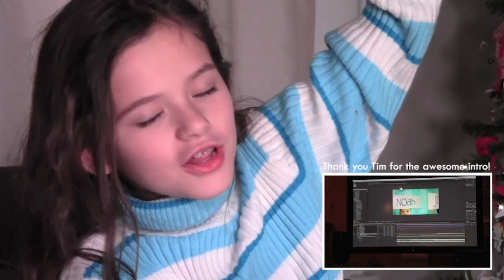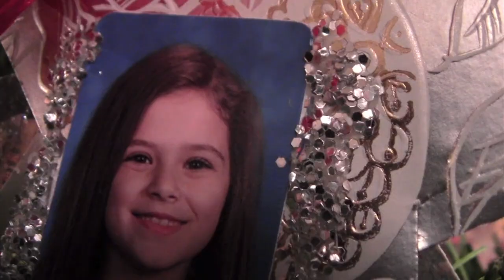PUTTING UP THE CHRISTMAS TREE! | KITTIESMAMA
Another awesome family vlog!  This week ...

We put up the Christmas tree! Noah practices for his band program! And our office is almost finished!

Special thank you goes to Tim on the godrox channel for our new intro!  Check our his cute family videos!

All of Emma's Beauty/Makeup tutorials
One of YouTube's youngest makeup gurus!  Starting her YouTube career at only 6 years old she is learning how to apply makeup and teaching you at the same time. Emma now 8 continues her makeup skills!

These are all our vlogs so far, listed in order from the first through the most recent. This is so you can just start from the beginning, sit back and watch all of them in order.

Mini-Celebrities Series
This is a collaboration series between All4tubekids and KittiesMama, featuring celebrities in their younger years! Justin Bieber, Selena Gomez, Taylor Swift, Lindsay Lohan, and much more!

MUSIC USED IN VIDEO:
Song: Learn to Fly; Artist: Josh Woodward